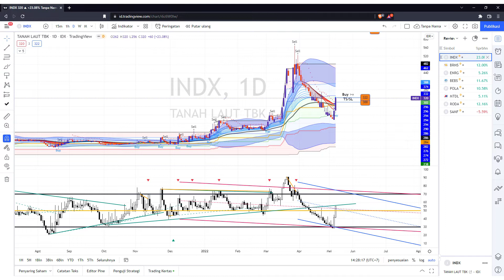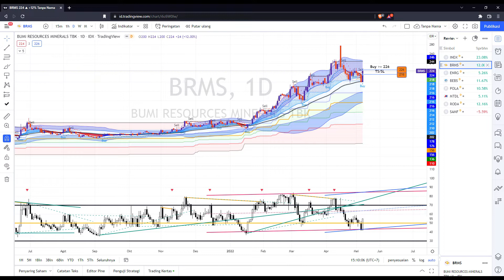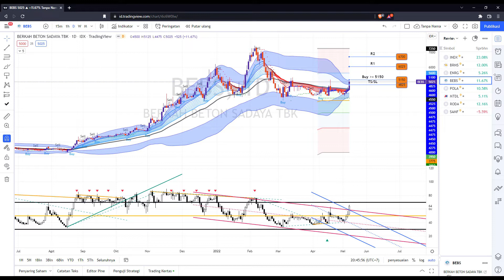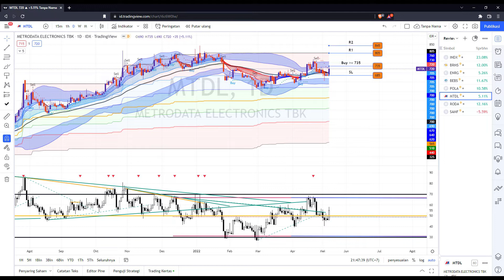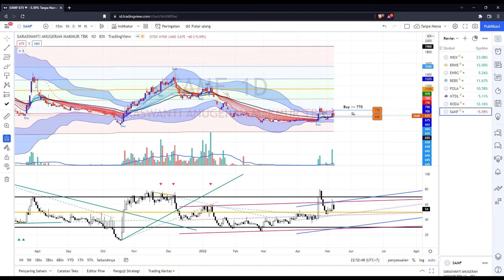#1 Analisa Saham INDX BRMS ENRG BEBS POLA MTDL RODA SAMF periode 17 sampai dengan 20 Mei 2022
Analisa saham pada konten ini bertujuan untuk membantu rekan rekan Trader atau Investor dalam memilih saham yang akan dibeli, kami tidak pernah Mengajak atau memaksakan rekan rekan semua untuk membeli saham2 yang kami Analisa.
semua video ini dapat menbantu.

Terima kasih